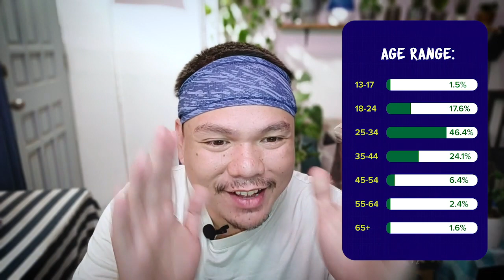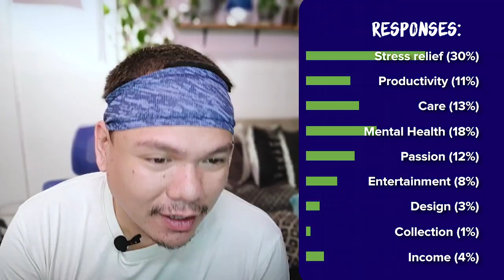Pulse of the Philippine Plant Community || PlanTito Talks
I did a poll asking several plant-related questions, and here are the results!